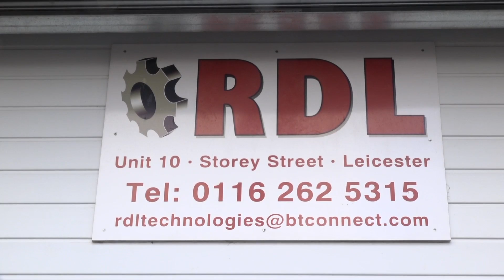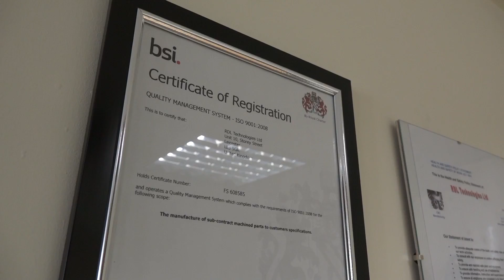RDL Technologies in Leicester invest heavily in Sliding head technology - Engineering News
RDL Technologies in Leicester invest heavily in Sliding head technology. Ray Lockwood spared the MTD media team a few hours and told us about his expansion plans for 2016. A forward thinking company with masses of turning capacity for small turned parts.

For